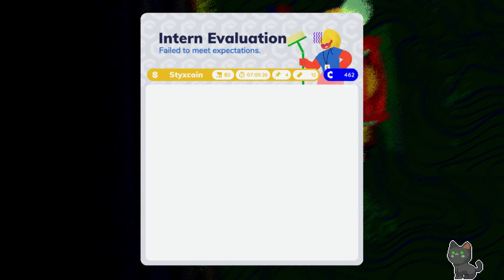Slaving away in the company, trying to climb the corporate ladder (Archive 07/15/2023)